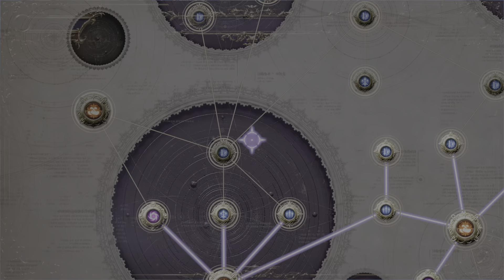FINAL FANTASY VII REBIRTH part 54